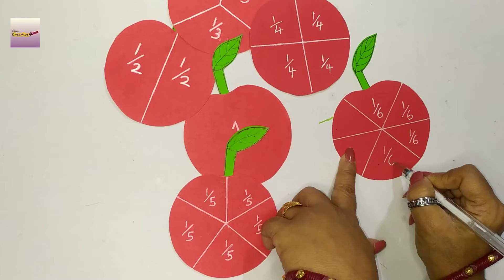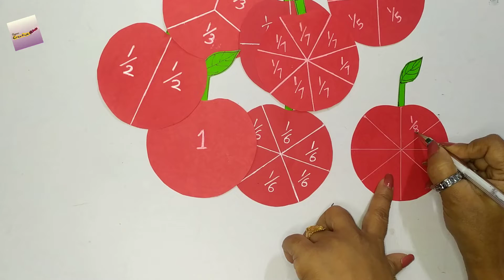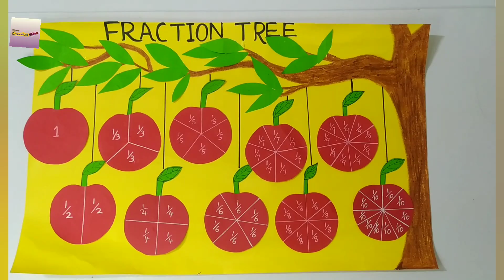Fraction Tree Math Working Model | Fraction Math TLM | Easy Math School project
Hi Friends,
Today I am gonna to make a math project a fraction tree model is a part of a whole. In arithmetic, the number is expressed as a quotient, in which the numerator is divided by the denominator. In a simple fraction, both are integers. A complex fraction has a fraction in the numerator or denominator. This art integrated maths project helps to understand Math fraction tree easily.
Easy Maths project
DIY factor tree
New maths model craft
Fractions Tree Math Working Model
Fraction Math TLM
Math fractions working model
Easy fraction model project
Easy Maths Project
Factor Tree Working Model, TLM, Activity
Making Factor Tree
Maths project
Easy Maths project
Maths model making
Maths Study materials
Math Working Model
Fraction Math TLM
Maths Project Activity TLM for Class 1 to 5
Easy Maths Project
Maths project
very simple project
assignment project
Fractions in fruit concept
project ideas

Which is called fraction
Types of Fractions (Proper Fraction, Improper Fraction and A fraction is considered to be the ratio of two numbers. The upper number is called Numerator, and the lower part is known as the Denominator. When a whole of something is divided into the number of parts, then each part is referred to as a fraction.

What are the 4 types of fraction
There are 7 kinds of fractions; Proper Fractions, Improper Fractions, Mixed Fractions, Like Fractions, Unit Fractions, Equivalent Fractions and Same Numerator Fractions.

What is a fraction formula
A number written as ba or a/b, where a is an integer and b is a non-zero integer, is called a fraction. The number a is numerator, and b is the denominator.

What is the rule for fractions
What are Fraction Rules - Definition, Types, Examples, Facts
The primary rule of fractions states that the value of a fraction does not change when its numerator and denominator are multiplied by the same non-zero number. It can be applied to add or subtract two fractions.

What are the basics of fractions
A fraction is a way to represent parts of a whole. Fractions are written as one number over another number (e.g. ½ ). The bottom number (the denominator) represents the number of equal parts the whole has been divided into. The bottom number the numerator represents how many parts are included.

What is the MOST 3 types of fraction
Proper/Improper Fractions, Mixed Fractions, Equivalent Fractions, and Like/Unlike fractions are the six types of fractions in mathematics. The numerator and denominator are the two parts of a Fraction.

What is fraction and example?
A fraction is numerical value that is a part of a whole. It is evaluated by dividing a whole into number of parts. For example, ½ represents half of a whole number or a thing.

How do you do fraction activity?
Build fractions with play dough. ...
Make a fraction sundae. ...
Sort sticky notes. ...
Connect fractions to learn and win. ...
Shoot hoops. ...
Solve the Fraction of the Day. ...
Grab fraction Spoons. ...
Get Them in Order.

What is the fun activity to compare fractions?
Fraction Showdown is an excellent game for comparing fractions. Pairs work together to roll two die and make a fraction with the smaller roll being the numerator. Partners then determine which fraction is larger to see who wins.

My Other videos like parts of speech, noun charts, doll house, paper central table, paper cupboard, storage box etc.: